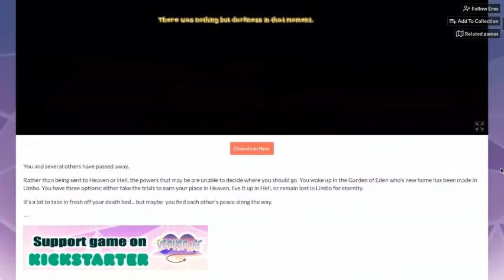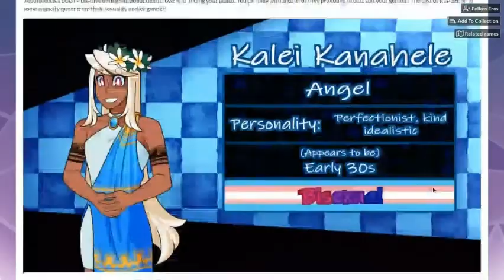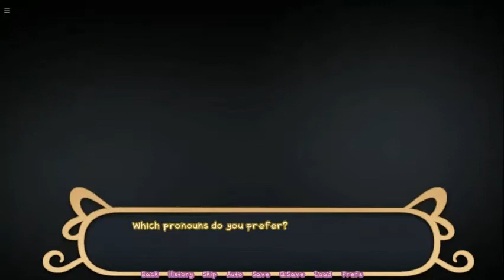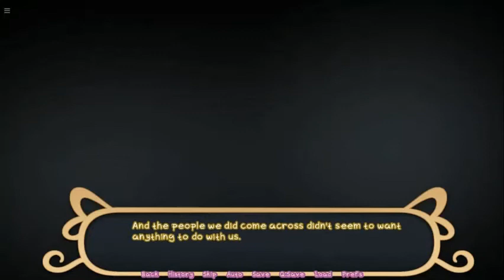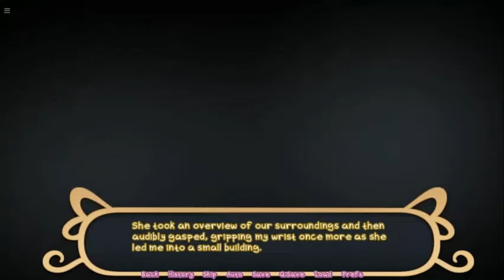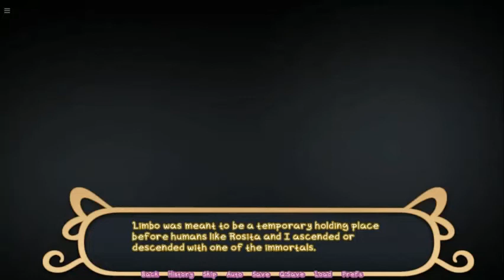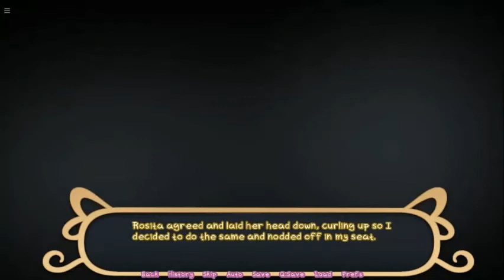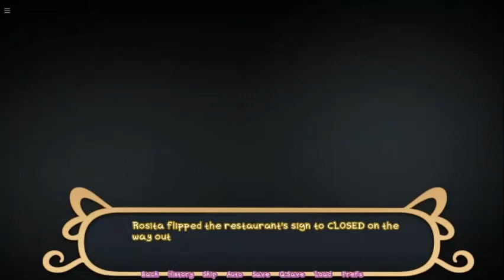Such Beautiful People of the LGBTQ+ Community! l Repurpose (A LGBTQ+ Dating Sim) Demo #1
Repurpose is a LGBT+ positive dating sim about death, love, and finding your peace. You can play with she, he, or they pronouns to best suit your gender! The cast of REP is all in some capacity queer from their sexuality and/or gender!